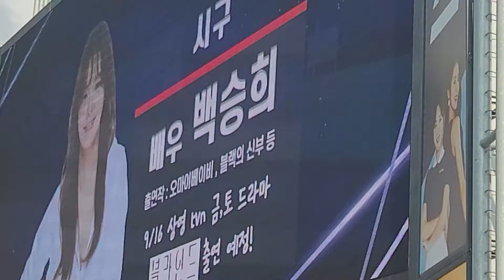시구 배우 백승희님 ⚾️⚾️⚾️ 블라인드 대박나세요👍👍👍롯데자이언츠 화이팅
롯데자이언츠 시구 배우 백승희⚾️⚾️⚾️

롯데자이언츠 홧팅

블라인드 대박나세요👍👍👍